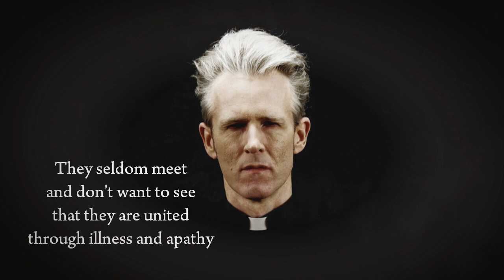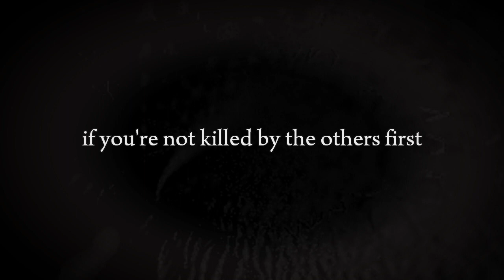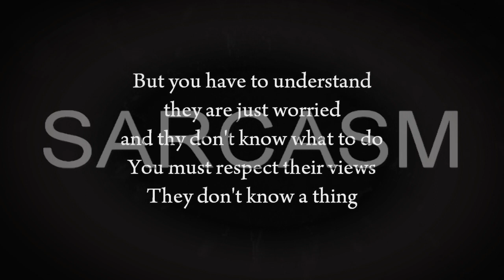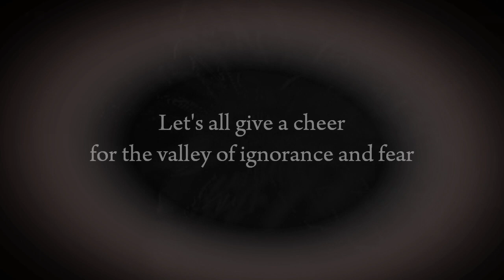ALEXANDER DUST - German Shit (lyric video)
My sympathy to all the many friendly, intelligent and open-minded people in Eastern Germany or anywhere who know that Refugees, Immigrants and Jews are NOT the problem.